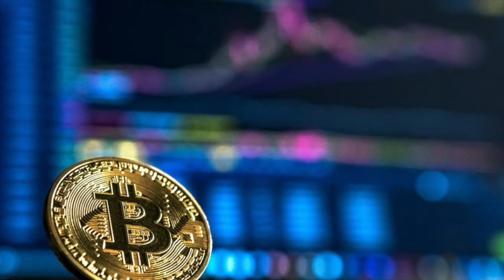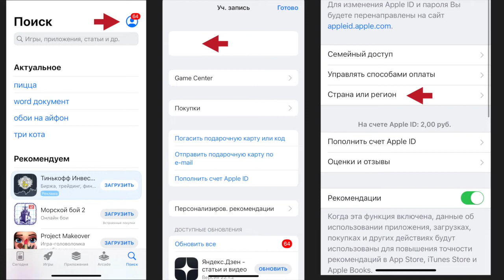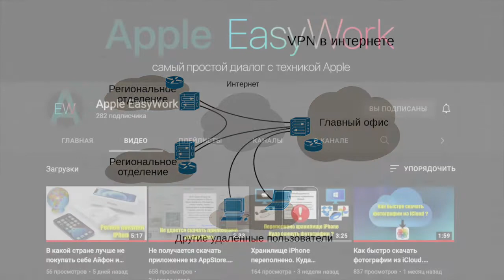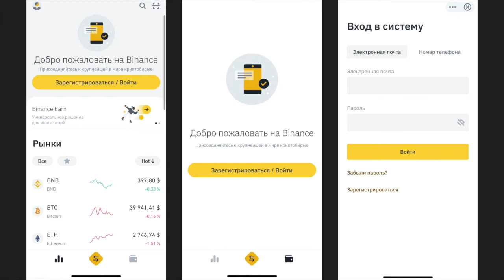Как зарегистрироваться на запрещенной в вашем регионе криптовалютной бирже через айфон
Не знаешь как получить доступ на биржу которая не доступна в твоем регионе - посмотри этот короткий ролик.

Криптовалюта уверенно обосновалась в нашей финансовой реальности. Практически каждый сознательный человек хочет или задумывается о покупке и торговле криптовалютой. Лучшая торговая площадка для этого - Binance. Потому что Binance — это ведущая мировая блокчейн-экосистема и крупнейшая по объёму криптовалютная биржа. К сожалению, в некоторых странах не возможно скачать программу Binance на свое устройство.
В этом ролике я рассказываю как обойти региональные ограничения
и установить данную программу на iPhone.
Если хотите оставаться в мировом финансовом тренде - обязательно досмотрите видео до конца.

Кто быстро учится - тот владеет миром, по этому: смотрите короткие ролики Apple EasyWork, и без всякого труда обучайтесь пользоваться собственной техникой Apple, что позволит вам быть быстрее и умнее большинства.

AppleEasyWork - тут, все просто!